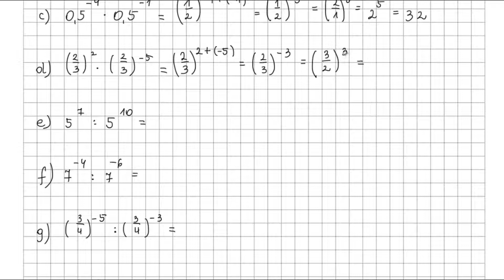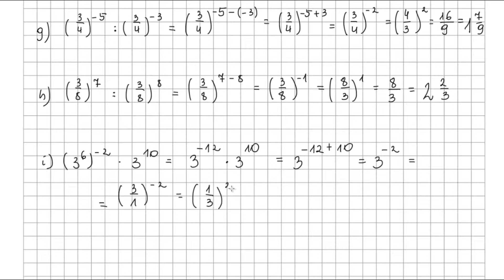Zad 9 str 35